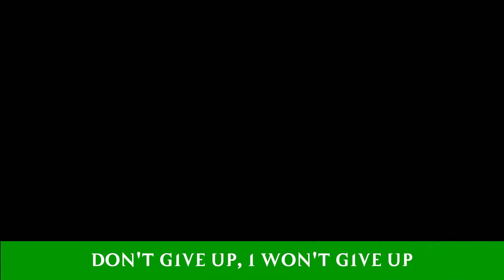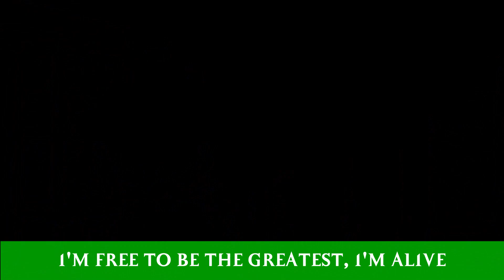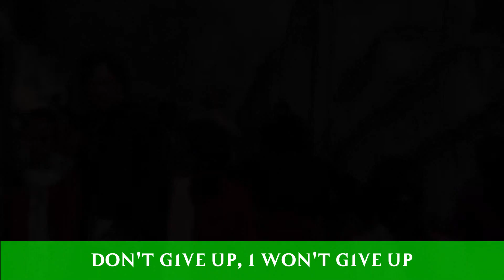The Greatest Lyrics (Doctor Strange Edition) Sia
*Beware of the Spoilers*
Lyrics:
But, oh oh, I got stamina
And oh yeah, running through the waves of love
And oh yeah, I'm running and I've just enough
Ay, I am the wisdom of the fallen, I'm the youth
Ay, I am the greatest
Ay, this is the proof
Ay, I work hard, pray hard, pay dues, ay
Letdowns'll get you, and the critics will test you
But the strong'll survive, another scar may bless you, ah
The greatest, the greatest alive (don't give up, don't give up, don't give up, no no no)
The greatest, the greatest alive (I got stamina)